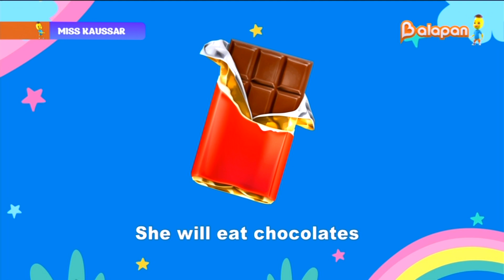«Мiss Kaussar». 2-маусым. 15-бөлім